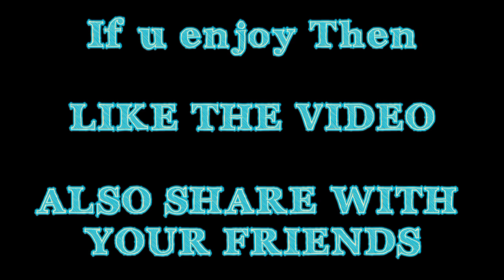SEASON 19 FULL ROYALPASS IS HERE WITH TIER REWARD AND PURCHASE BONUS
SEASON 19 FULL ROYALPASS IS HERE WITH TIER REWARD AND PURCHASE BONUS  PUBG MOBILE

PUBG MOBILE SEASON 19 UPCOMING ROYALPASS AND REWARDS

Hello Guys I Am ZOLLAD! I Am A NOOB GAMER!
I LIKE TO PLAY SOME DIFFERENT GAMES! HOPE YOU GUYS WILL ENJOY MY GAMEPLAY! I WILL TRY TO PLAY ALL THE GAME REVIEW! I WANT TO BE A PROFESSIONAL GAMER!

My Device: Realme C3 Global 3/32
My Headphone: Don't Know🥴
Editing Apps: Inshot, PicsArt

Spread Love And Happyness Everywhere!

My GLOBAL PUBG ID:
ID: 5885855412 IGN : SIR๏ZOLLAD

YOU CAN SEND ME UC & POPULARITY

INSPIRATION: NEWB, CARRYMINATI, MORTAL, LEVINHO, TALK TO HAND, BUMBUM, STOPDE